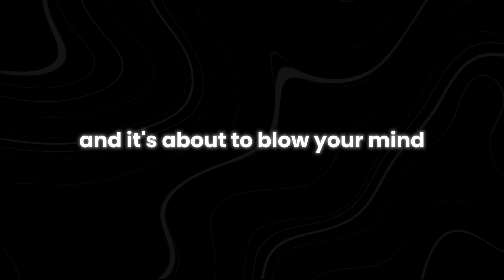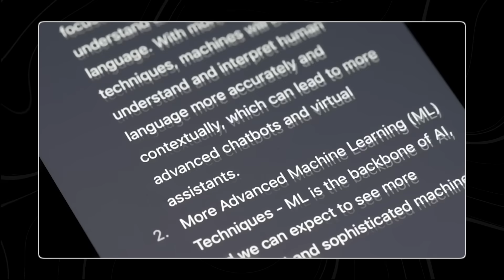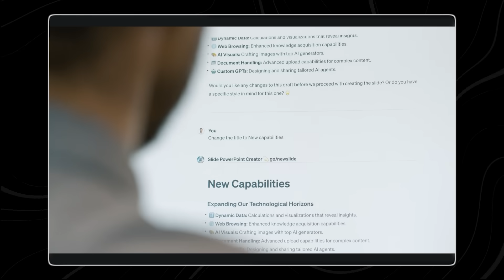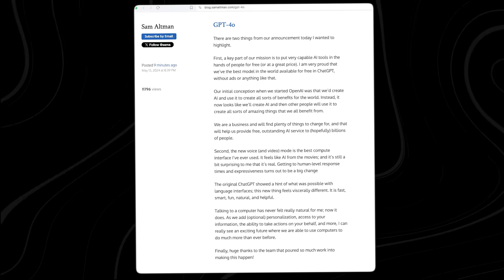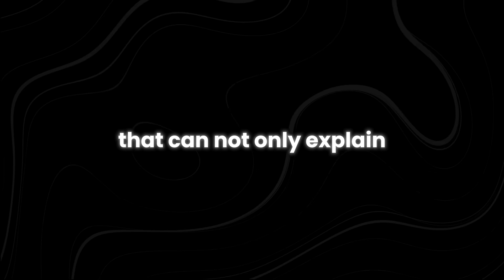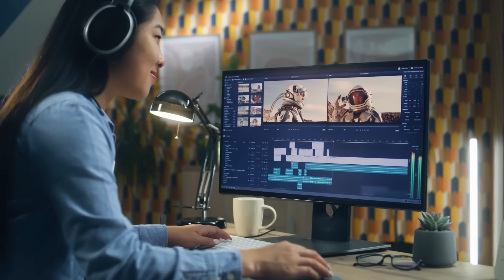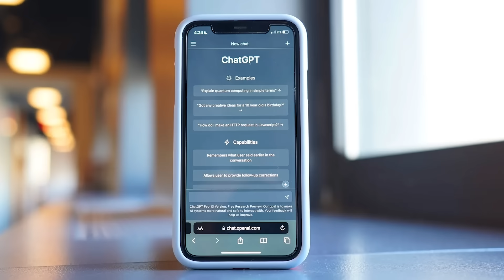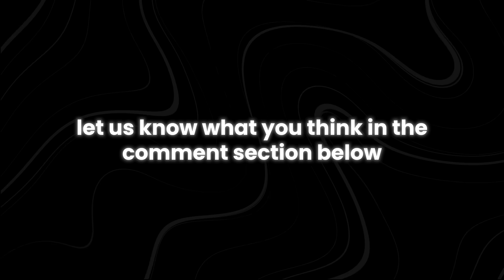You Won't Believe What OpenAI Just Unleashed...GPT-4o & ChatGPT Desktop Have Arrived!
Are you ready to experience the future of AI technology? You won't believe what OpenAI just unleashed - GPT-4 and ChatGPT Desktop have arrived! In this video, we'll explore the latest advancements in artificial intelligence and how they're revolutionizing the way we interact with technology.

From powerful language models to intelligent desktop assistants, we'll dive into the capabilities and implications of these groundbreaking tools. Whether you're a tech enthusiast or just curious about the future of AI, this video will keep you on the edge of your seat.

GPT-4 and ChatGPT Desktop are not just upgrades - they're game-changers. With unprecedented language understanding and generation capabilities, these tools are poised to transform industries and revolutionize the way we work and live.

What is GPT-4? What is ChatGPT Desktop? How will GPT-4 and ChatGPT Desktop change the world? What are the possibilities and implications of these technologies? This video will answer all these questions and more. Make sure you watch all the way through to not miss anything.